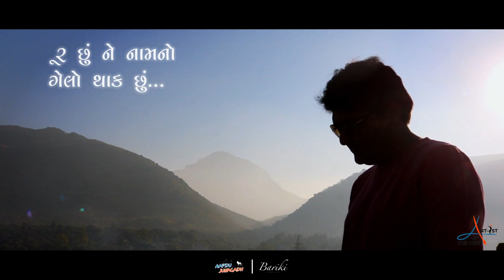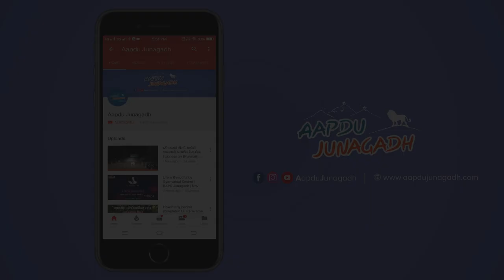Artist Of The Week 2019 Episode : 6 - Milind Gadhavi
Introducing the sixth Artist of our YouTube series Artist of the Week 2019 powered by Bariki Jewellery - Milind Gadhvi! The artist with the maximum views will be given a surprise gift by Bariki Jewellery.
About Milind Gadhvi:
He wrote his first poem at the age of 11! A Branch Manager in Saurashtra Gramin Bank by profession and a man with a passion for words, he has learned everything about poetry on his own. He has won several state and national level Gazal and Poetry competitions and his work have been published across multiple platforms. Apart from performing on stage, he has also been anchoring stage shows and his work has been quoted by renowned Writers and even Moraribapu! The songs written by him have been featured in the movie Saheb and his work made Bollywood debut in the movie 706.
We have started this series to encourage the youth in pursuing their creative field of interests and ensuring that you can make a living out of your Hobby & Talent!
Follow, Support & Like Milind's work on Social Media Platforms